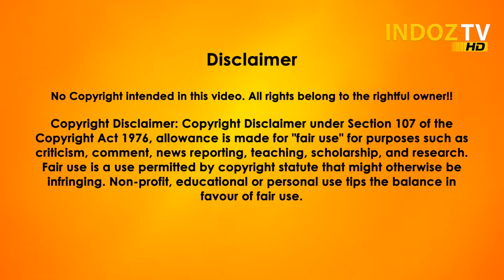Gurpreet Artist, Bathinda | Special Interview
Gurpreet Artist, Bathinda